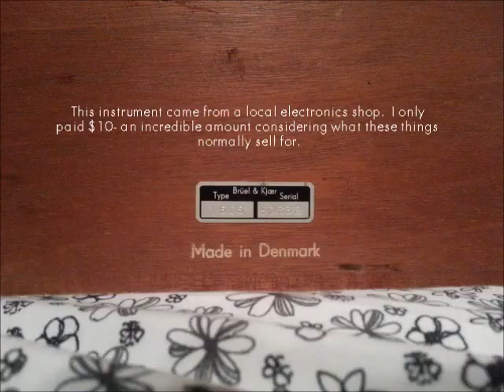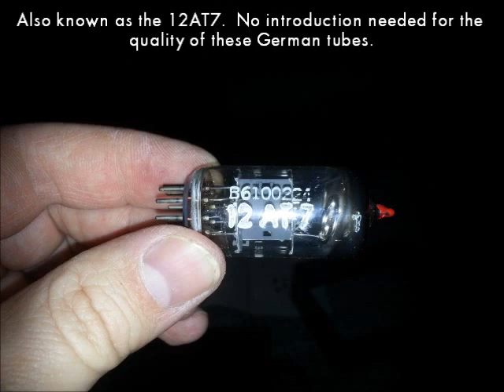Brüel & Kjær Type 1606 Vibration Amplifier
A short slide show showing one of my latest finds.